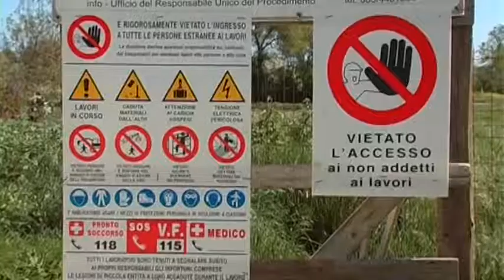Artigianato. 2018 con 515 micro imprese in meno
Dati ancora una volta negative per le micro imprese artigiane d'Abruzzo. La Cna chiede interventi urgenti al prossimo governo regionale